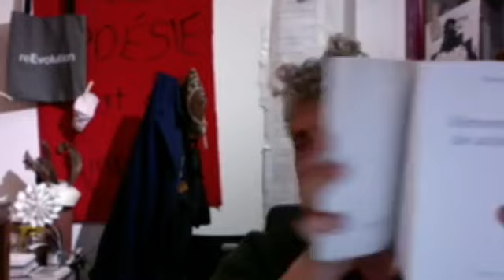Chants de la Transiton #20 "Mémento du Chant des archers de Shu" de Werner Lambersy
Chants de la transition #20 – « Mémento du Chant des archers de Shu » de Werner Lambersy. Pour ce 20e Chant de la transition, en ce Vendredi 14 Janvier 2022 sous le signe de Vénus, un hommage à un grand homme et poète qui est parti rejoindre de nouveaux plans de l’existence le 18 octobre 2021. Lecture dédiée à son épouse, Patricia, et à notre amifrère commun Otto Ganz.

*** Ceci est un nouvel acte poétique. Une nouvelle série à la fois en écho et à la fois différente de la série « Poésie d’au-delà du confinement » de lectures quotidiennes en solo ou accompagné qui m’aura occupé du 16 mars 2020 au 1er Juillet 2020. Cette nouvelle série sera réalisée à un rythme aléatoire et donc imprévisible, au gré des besoins, des poétiques nécessités. Elle est réalisée en écho avec le travail des 4 prochaines éditions du fiEstival qui portera sur 4 ans (2020, 2021, 2022, 2023) le titre de « Chants de la transition » en 1 Prélude (2020) 3 mouvements distincts et complémentaires (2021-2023) et une Coda fin 2023. Site internet du fiEstival Page Facebook du fiEstival